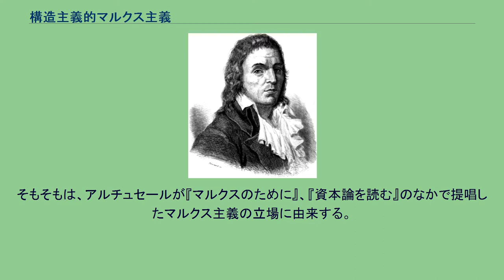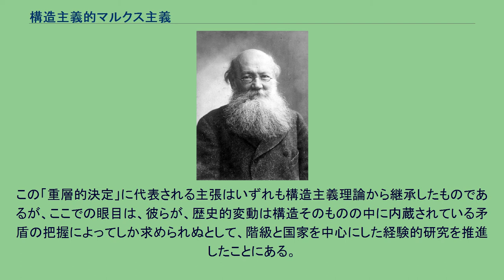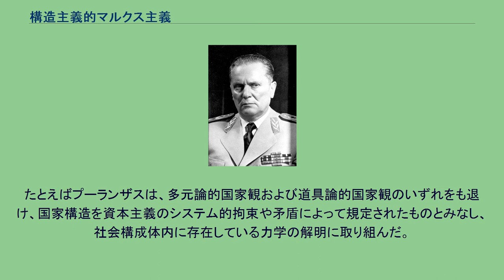構造主義的マルクス主義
構造主義的マルクス主義（こうぞうしゅぎてきまるくすしゅぎ、英：structural Marxism）とは、アルチュセールやプーランザスを代表とする階級論と国家論の総称であり、西欧マルクス主義の主な潮流の一つである。
そもそもは、アルチュセールが『マルクスのために』、『資本論を読む』のなかで提唱したマルクス主義の立場に由来する。
アルチュセールは、経済決定論やヘーゲル歴史主義、実存主義といったそれまでのマルクス研究がもちこんだ外的要素を取り去って、カール・マルクスのテキストそのものの「構造」にしたがって読むことを提案した。
そして、この構造主義的読解によれば、初期マルクスの思想は人間中心主義と歴史主義であり、その疎外論が形而上学的なイデオロギーであったのが、いわゆる「認識論的切断」によってこれを乗り越えて、後期思想において経済的構造の科学的認識を確立することができたという。
すなわち、マルクスは、社会と歴史を、経済・政治・イデオロギーという諸水準の構造（審級）が接合（節合）し相互連関しあう全体として、つまり「重層的決定」のシステムとして捉えることができたというのである。
この「重層的決定」に代表される主張はいずれも構造主義理論から継承したものであるが、ここでの眼目は、彼らが、歴史的変動は構造そのものの中に内蔵されている矛盾の把握によってしか求められぬとして、階級と国家を中心にした経験的研究を推進したことにある。
たとえばプーランザスは、多元論的国家観および道具論的国家観のいずれをも退け、国家構造を資本主義のシステム的拘束や矛盾によって規定されたものとみなし、社会構成体内に存在している力学の解明に取り組んだ。